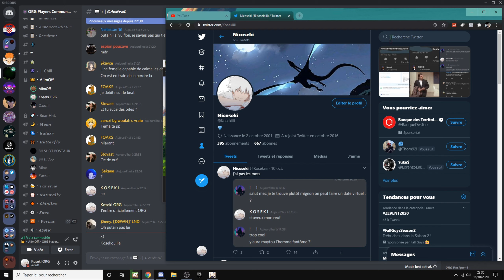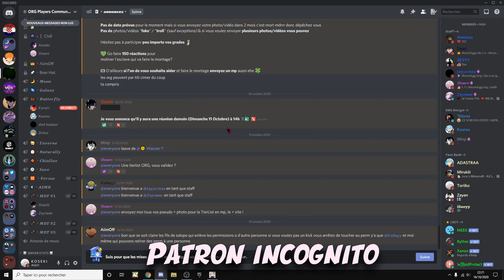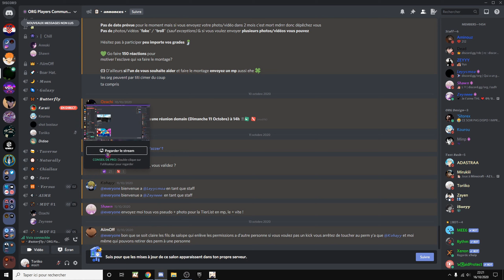RUSHCLIP FUNCRAFT MDT I ENTRY ORG ??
Pourquoi tu regardes la description, regarde la vidéo bordel

➤Le mec qui a fait la minia: Sitorex

va pas plus bas ça t’intéresse pas